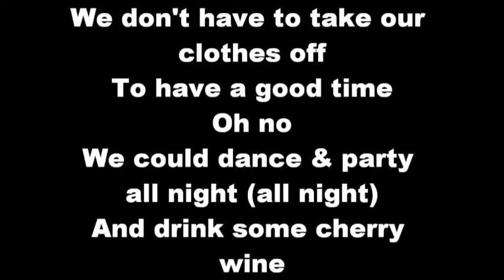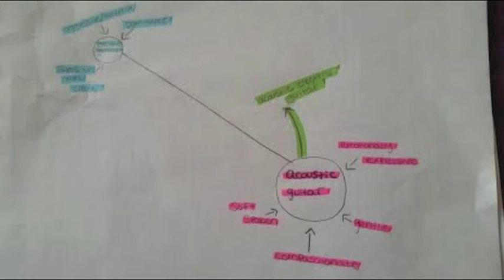Sociology Project Guitars and Androcentrism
Electric guitars and acoustic guitars conform to androcentrism. Heres how.